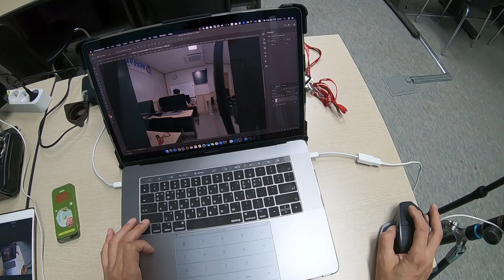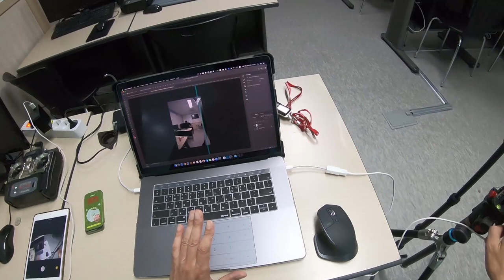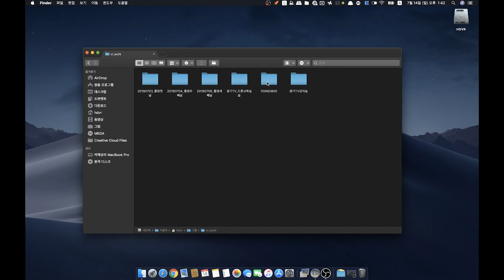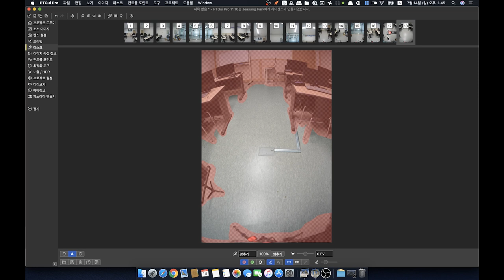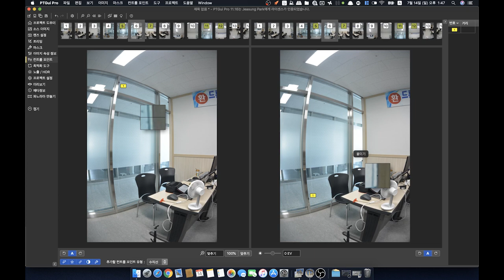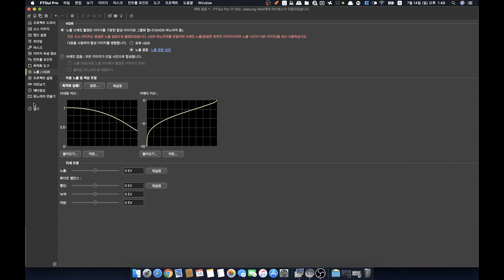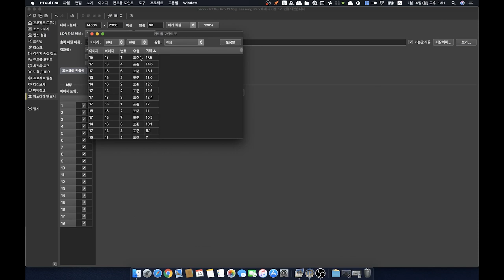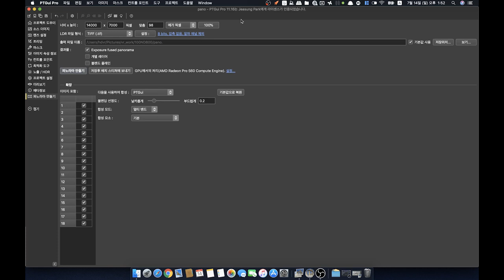중국산 VR 파노라마 리그 언박싱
대륙의 실수?
가성비 갑! 아쉬운 점이 몇 있지만 VR 촬영용으로 사용할 만합니다.
저렴한 가격에 비해 만듬새가 좋고 입문자에게 적당한 장비입니다.